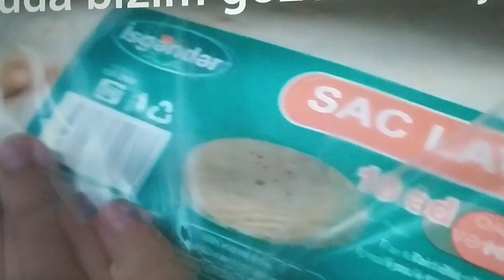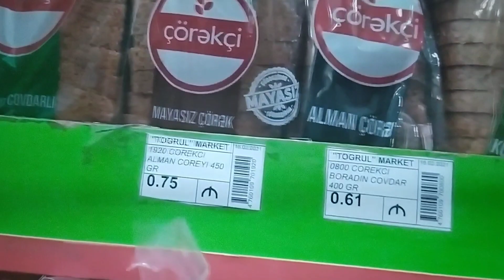🔴Müxtəlif çörək növləri və kürə çörəyinin bişirilməsi